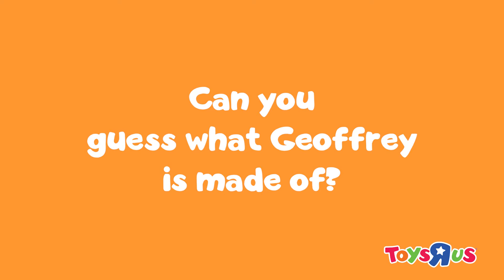Geoffrey's Guessing Game - Is it Cake? Geoffrey Vision | Toys R Us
Play a fun guessing game for kids with Geoffrey the giraffe! What is Geoffrey
made of? Is he a stuffed animal or cake? Watch to find out!